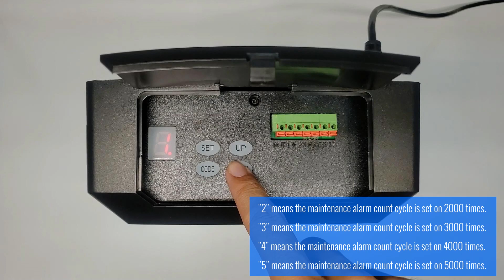Maintenance alarm operation cycles count setting